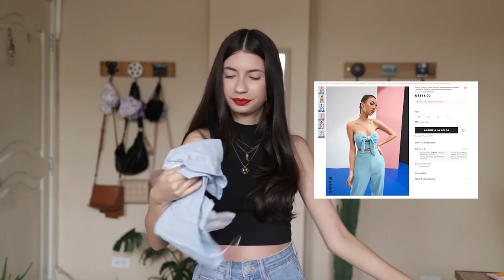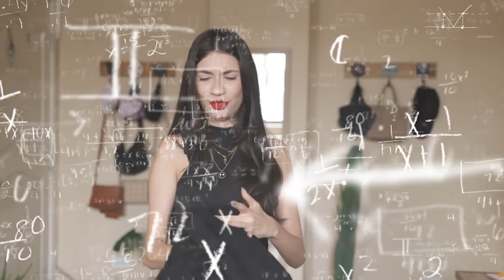Mis estrenos de "NAVIDAD" en ENERO - COMPRAS SHEIN | Zinahyd